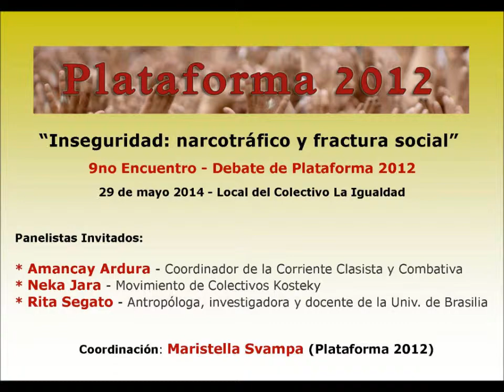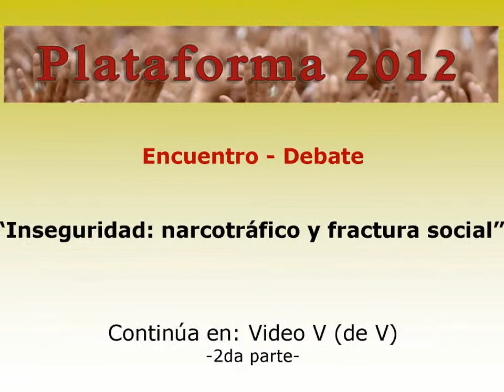Mesa debate sobre Inseguridad: narcotráfico y fractura social - Intercambio con el público (1°)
La sociedad argentina y en general toda América Latina lleva el rostro de Jano: es Territorio de grandes solidaridades, pero también es Territorio de  violencias extremas. En los últimos tiempos, hemos sido testigos de hechos de violencia extrema, como los saqueos y los linchamientos, que nos han hecho interrogar sobre la problemática de la violencia colectiva, sus fuentes y sus significaciones. Es por ello que en esta ocasión, desde Plataforma 2012, decidimos abordar el tema de la fractura social, lo que algunos denominan como la problemática de la inseguridad y que muchos de nosotros vinculamos en realidad con la problemática de la violencia, bajo sus diferentes formas, y muy especialmente con las redes del narcotráfico y la economía informal